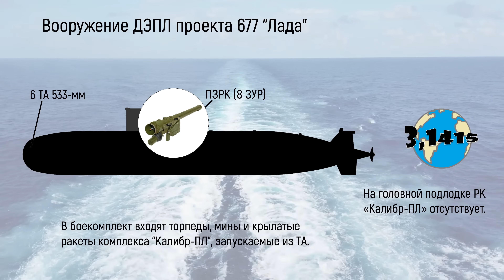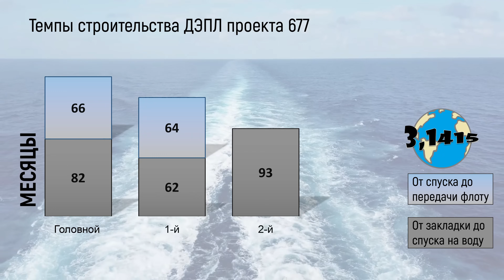Обзор ДЭПЛ проекта 677 "Лада". Обновление ВМФ России на 2024 год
Проект 677 "Лада" - неатомные подводные лодки четвертого поколения, предназначенные для уничтожения надводных кораблей, подводных лодок, судов, наземных целей и ведения разведки. Проект 677 имеет меньший размер и водоизмещение по сравнению с "Варшавянками". ДЭПЛ "Лада" оснащены радиоэлектронным вооружением нового поколения и обладают возможностью залповой ракетной стрельбы по морским и наземным целям (до 6 ракет в залпе). Уровень акустического поля подводных лодок проекта 677 в несколько раз ниже, чем у подлодок проекта 636 "Варшавянка".

В этом видео:
00:00 начало
00:16 характеристики
01:05 вооружение
01:51 контракты
02:26 судостроительные заводы
02:37 представители проекта
03:12 темпы строительства
03:26 распределение по флотам
03:39 это интересно

Ссылки
Характеристики и вооружение: